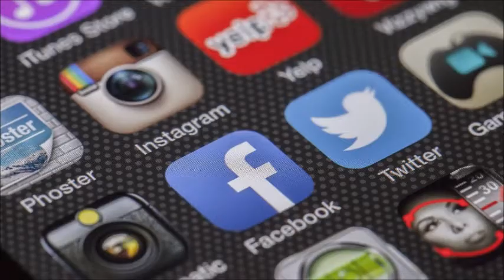RISOTTO CON INDIVIA E SALSICCIA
👉🏻LINKS AI SOCIAL:
                                   FACEBBOOK:
- ⭐️ I BJOUX DI RIC:

 / i-bjoux-di-r..  .

⭐️ HAPPY DOG

 / happy-dog-66..  .

⭐️ AI FORNELLI CON RIC

 / ai-fornelli​.  .
IL NOSTRO ACCOUNT INSTAGRAM:

 / ibjouxdiric.  .